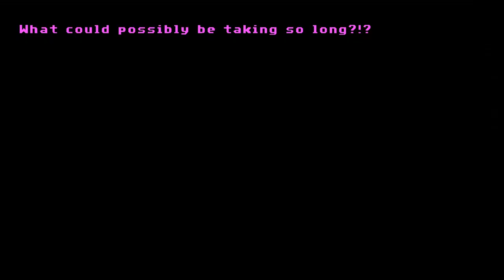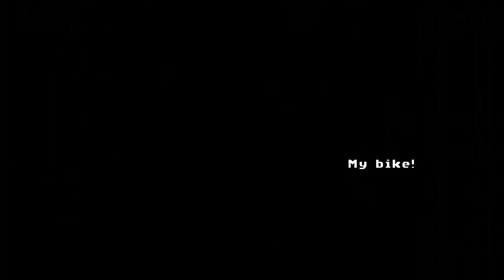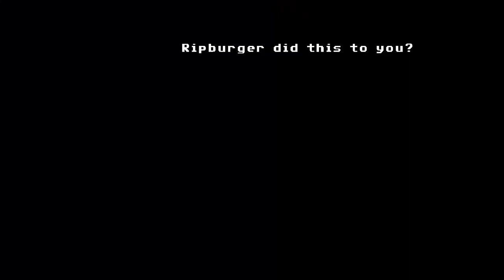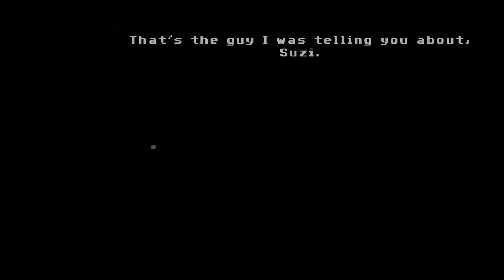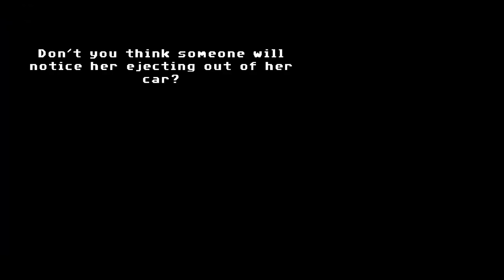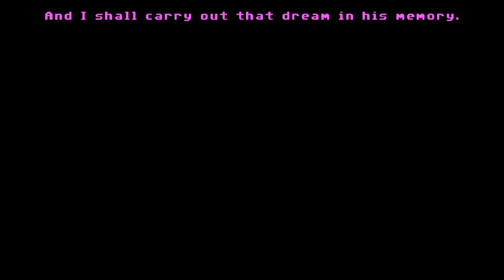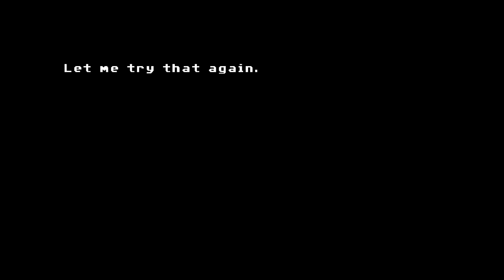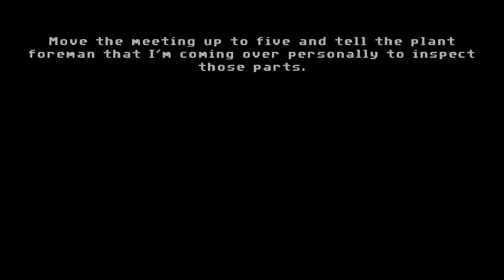Full Throttle - remastered (full game)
Welcome to the classic Lucas Arts point and click adventure. Meet Ben, captain of the Polecats motorbike gang, on his journey to clear his name and take revenge among great rock music soundtrack and neat badass character designs.